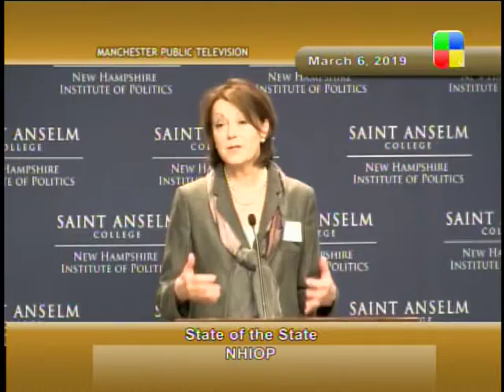NHIOP State of The State, 3/6/19